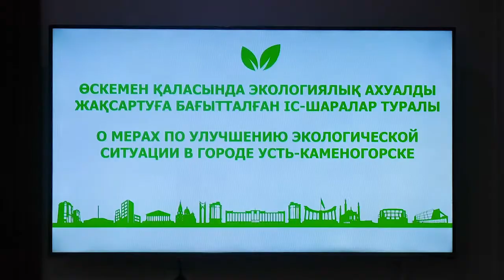Меры по улучшению экологоческой ситуации в город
Под председательством акима Усть-Каменогорска Жаксылыка Омара прошел "круглый стол", на котором был рассмотрен вопрос улучшения экологоческой ситуации в городе.

В работе круглого стола приняли участие представители уполномоченных государственных органов, крупных промышленных предприятий и общественных организаций.

Предложения, озученные в ходе заседания будут направлены в уполномоченные центральные органы, которые рассмотрят вопрос включения в Комплексный план мероприятий по улучшению экологической обстановки в ВКО,  разработанный по поручению Главы государства К. Токаева.